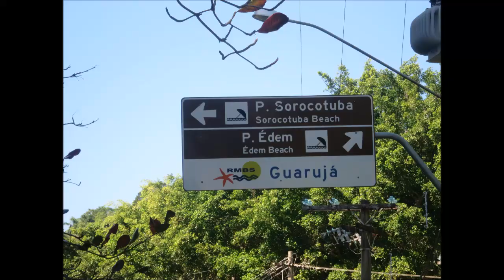Beautiful Beaches of São Paulo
Let's face it, when we think of beaches in Brazil, the state of São Paulo was an afterthought.  You either think of Rio de Janeiro, or the beaches of the north east.  But The biggest city in the Southern and Western hemisphere has extraordinary beaches about an hour away that are worth checking out if you are in the area.